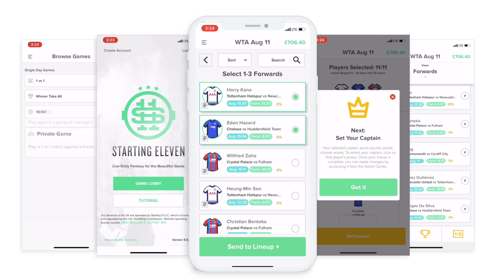FPL WATCHLIST: GW4 | Walcott, Wilson & Mitrovic | Fantasy Premier League 2018/19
Welcome back to the FPL Watchlist, where we’ll be taking a quick look at three players who impressed over the weekend and will be options to transfer in to the FPLtips team, for Gameweek 4 and beyond.

If you’d like to join the FPLtips league, the information is as follows:

Theo Walcott

Following Richarlison’s sending off and subsequent suspension, many of us are on the lookout for a budget midfielder to replace the Everton man.

Theo Walcott put his name in the mix as a like-for-like replacement option, when he scored his second goal of the season, during the 2-2 draw with Bournemouth.

Amongst midfielders, priced at £7.0m or below, Walcott’s 3 FPL involvements this season is joint top, along with teammate Richarlison and Watford’s Pereyra.

Amongst Everton players, only Richarlison (4) and Keane (6) have taken more shots from inside the box than Walcott (3) this season and with the pair both set to be absent in the near future, through suspension and injury, perhaps we’ll see the former Arsenal midfielder step up.

Everton have 3 home games over the next 4 Gameweeks, welcoming Huddersfield, West Ham and Fulham to Goodison Park.

9 goals conceded by Huddersfield and West Ham this season is more than any other team in the Premier League have allowed.

Callum Wilson

2 assists for Callum Wilson at the weekend means he’s now been directly involved in 5 goals during the first 3 Gameweeks; only Marcos Alonso has matched the Bournemouth forward for FPL involvements so far, across all positions.

He took a further 5 efforts from inside the box against Everton; a tally matched by only Salah in Gameweek 3 and no player has taken more than Wilson’s 13 shots from inside the box over the first 3 Gameweeks or been involved in more than his 6 ‘big chances’.

It’s a potentially tricky fixture away to Chelsea next for Eddie Howe’s side, but they still have plenty of favourable fixtures to come over the next 7 Gameweeks, including home matches against Leicester, Crystal Palace and Southampton.

So, for those of us who still don’t own the 26-year-old, perhaps he’s someone we can look at in a couple of weeks’ time.

Aleksandar Mitrovic

Another man who impressed over the weekend was Fulham’s Aleksandar Mitrovic, who’s tally of 2 goals and 1 assist against Burnley saw him become the joint highest scoring forward this season, matching Aguero’s 24 points.

His total of 15 goal attempts this season is third best in the league; beaten by only Aguero and Salah – with 16 shots, while no player has taken more than Mitrovic’s 7 efforts on target.

He’s been involved in 4 ‘big chances’ so far, a tally matched by Salah and Aguero and beaten by only Callum Wilson.

It’s back-to-back away fixtures against Brighton and Man City next for Fulham, which may put new buyers off in the short term, but with a relatively kind run between Gameweek 6 and Gameweek 11, he’s another one to perhaps consider picking up in a couple of weeks’ time.

With a lot of fixture swings taking place in Gameweek 6, that’s looking like a good time to use the wildcard if you haven’t already.